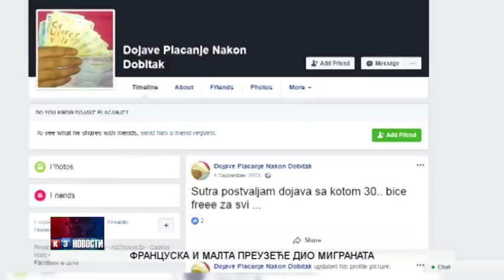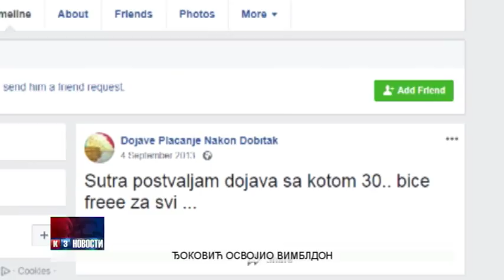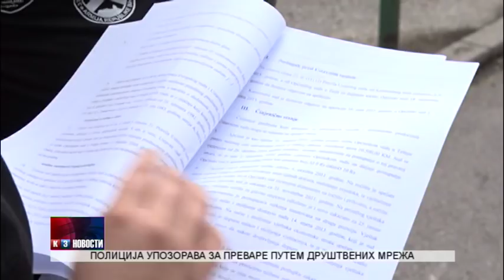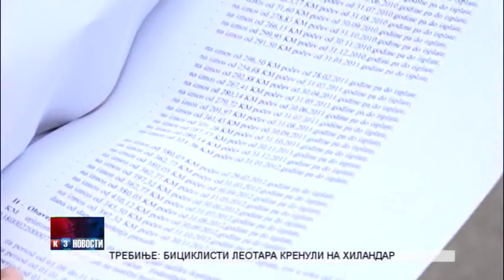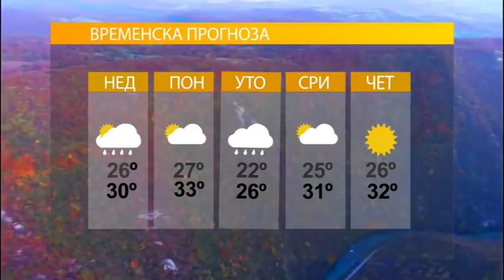NOVOSTI TV K3 15 7 2018